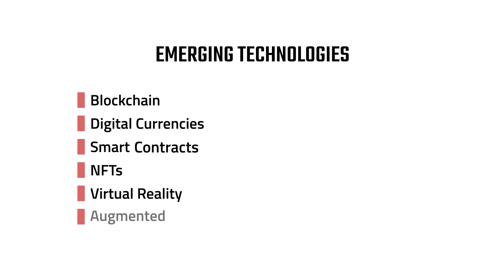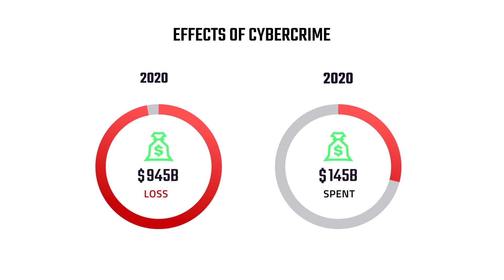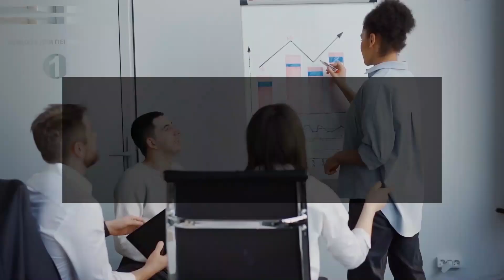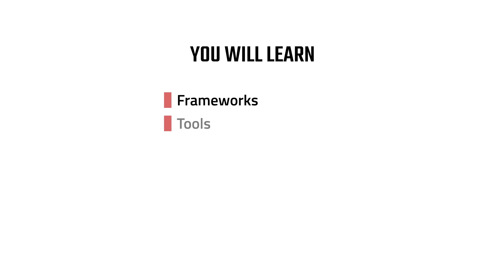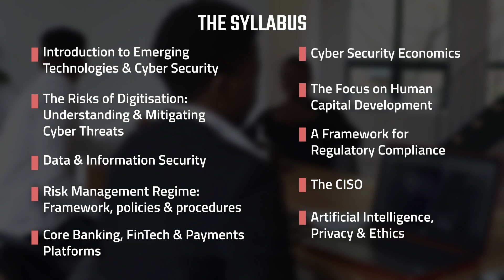Digital Risk Management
Understanding Emerging cybersecurity threats to digital platforms, how it affects businesses and why you should care;